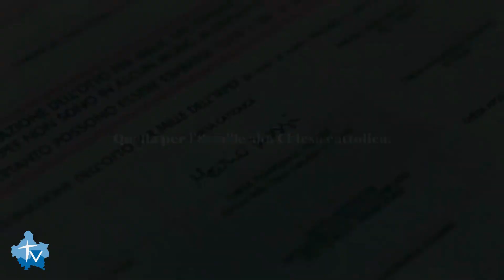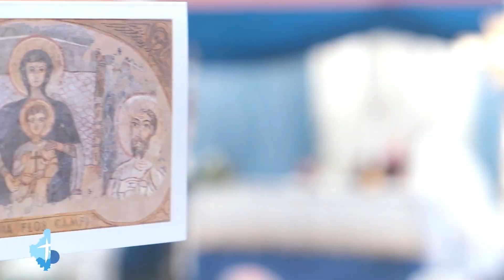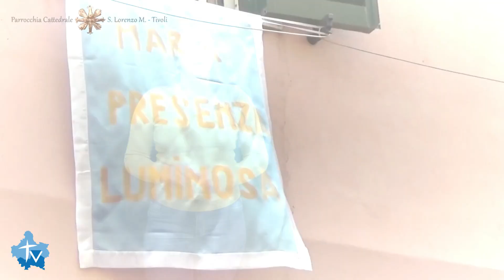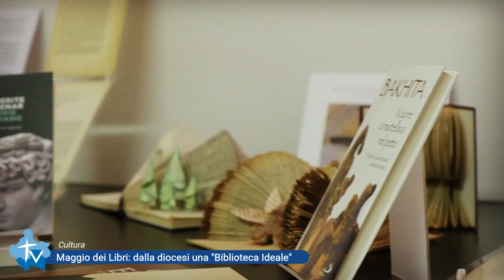WebTV – Notiziario Tg del 29.04.2023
0:00 “Se fare un gesto d’amore ti fa sentire bene, immagina farne migliaia”: la nuova campagna 8xmille alla Chiesa cattolica.

1:01 “Camminare insieme sulla via degli ultimi, per cercare i lontani e invitare gli esclusi”, l’incontro a Salerno delle Cartitas diocesane Italiane.

2:36 “Un meraviglioso Poliedro”, una giornata di preghiera per le vocazioni.

4:07 Il 14 maggio la Giornata Diocesana del Malato a San Vittorino.

4:30 "Come Maria desideriamo ricevere il Buon Consiglio e Dio torni ad essere il nostro tutto". Celebrata la festa della "Venuta" della Madre del Buon Consiglio a Genazzano.

5:26 «Desideriamo nel campo del mondo, guardare a Lei, per imitarne la fede e generare Cristo al mondo» la Festa della Madonna del Campo a Cave.

6:12 Prima tappa alla scoperta delle chiese di Tivoli e Palestrina: viaggio nel duomo di San Lorenzo.

7:13 Tivoli si prepara ad accogliere la Madonna di Quintilio.

7:27 Maggio dei libri: dalla diocesi una biblioteca ideale.

8:38 Verso la presentazione del libro di P. Vincenzo Battaglia «È IL SIGNORE!» (Gv 21,7).

8:59 Festa degli incontri per l’ACR di Palestrina.

9:15 Gli impegni pastorali del Vescovo Mauro.